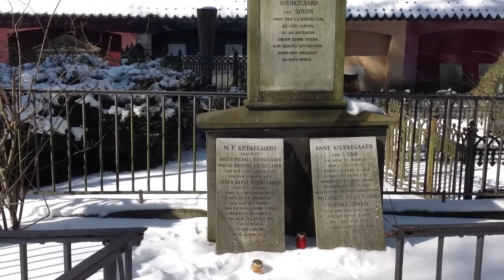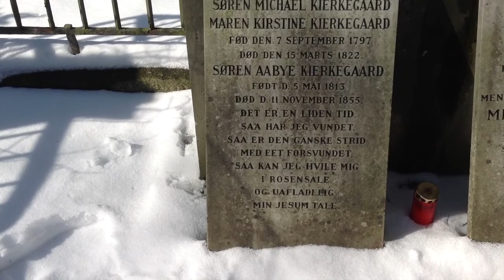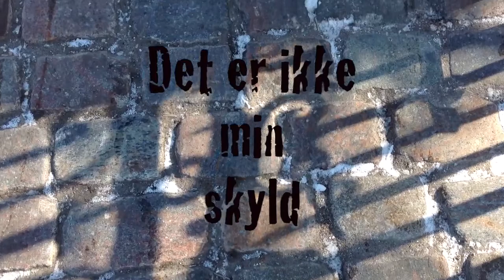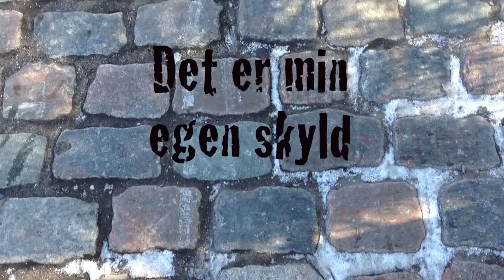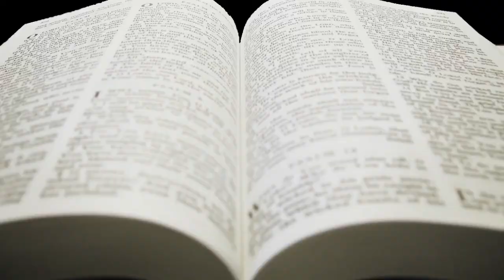eksistentialisme Mac and PC